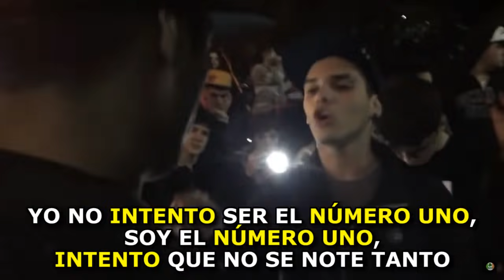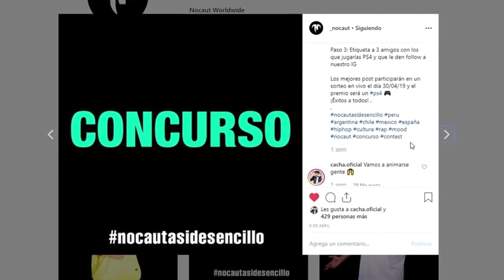POESÍA EN LAS BATALLAS DE RAP I Figuras Literarias